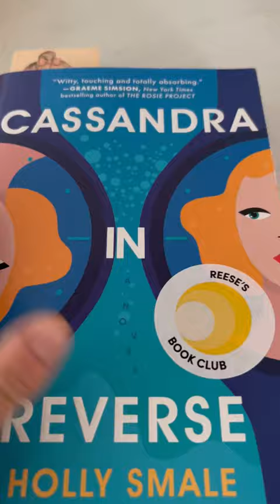Cassandra in reverse by Holly Smale